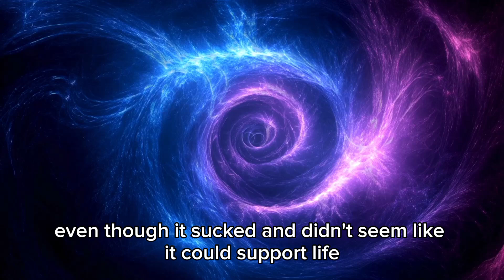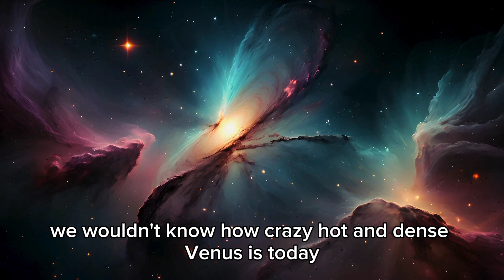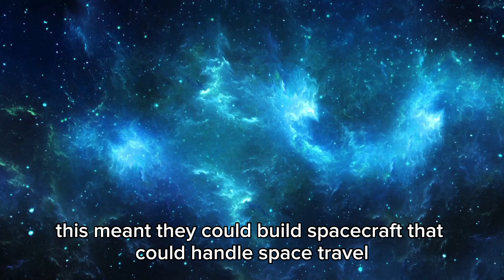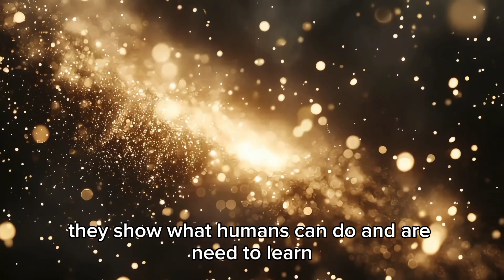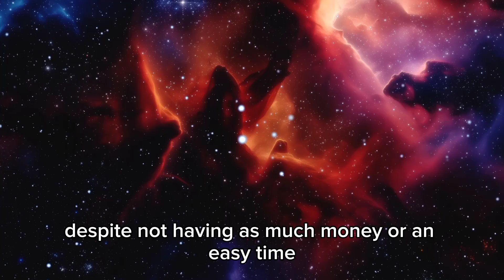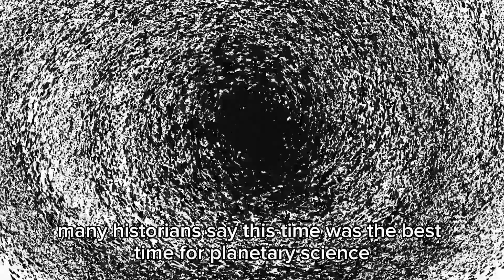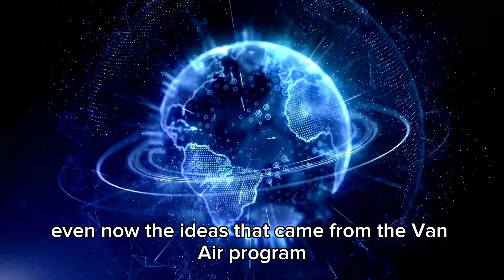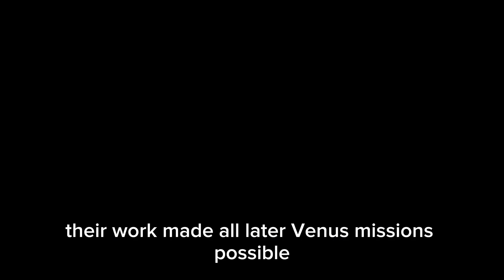Neil deGrasse Tyson “Betelgeuse Just EXPLODED & Will Take Over the Night Sky ALL OVER THE WORLD”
🌟 Get ready for an astronomical spectacle! In this mind-blowing video, astrophysicist Neil deGrasse Tyson reveals the latest cosmic event that has astronomers buzzing: Betelgeuse has just exploded! 💥✨

🔭 What to expect:

- An in-depth look at the significance of Betelgeuse's explosion
- How this supernova will light up our night sky
- Insights into what this means for Earth and our understanding of the universe 🌍
- Stunning visuals and animations of the event! 🎇
Join Neil as he breaks down complex astronomical concepts into exciting, easy-to-understand explanations. Don't miss out on this once-in-a-lifetime event that will change the way we see the stars! 🌌

👉 Watch now and witness the magic of the cosmos!